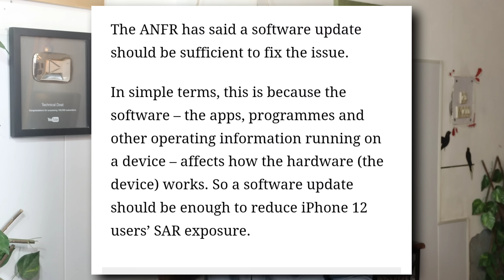Apple iPhone Banned...Beware iPhone 15 Users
Related
iphone 15 in Flipkart Big Billion Days iphone 15 unboxing,review etc @Apple
My Setup
Camera (Canon 90d)